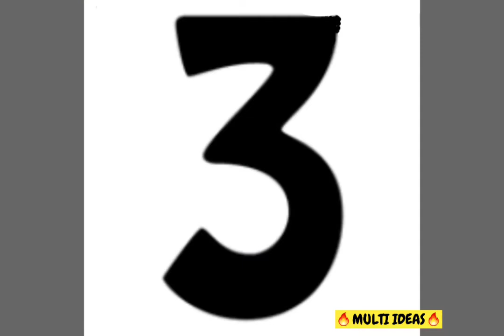Bride entry ideas